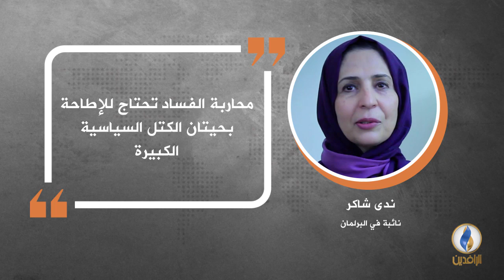في دقيقة .. أبرز التصريحات الصحفية ليوم الاثنين